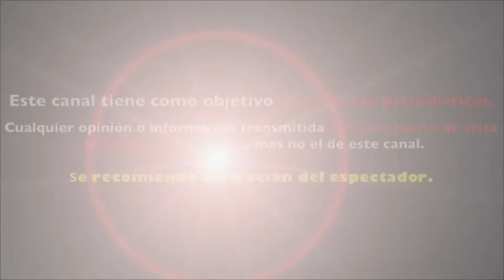LILI ESTEFAN recibe DEMANDA de DIVORCIO de su ESPOSO LORENZO LUACES